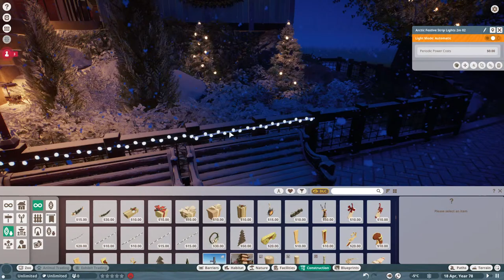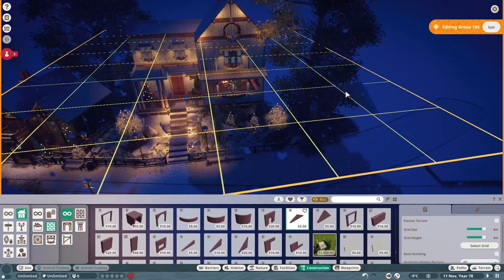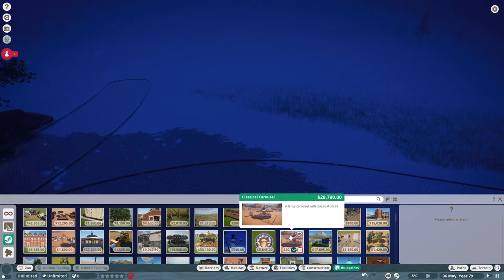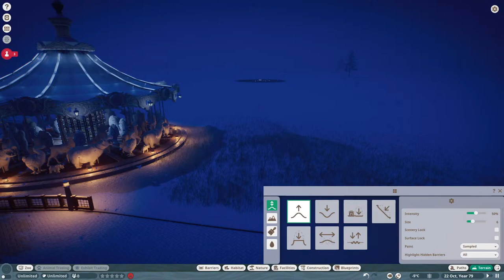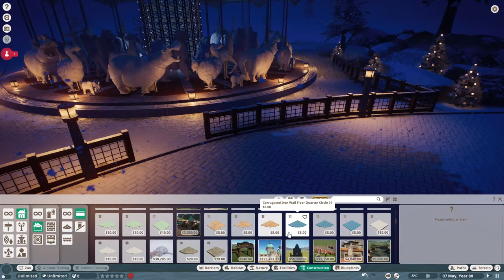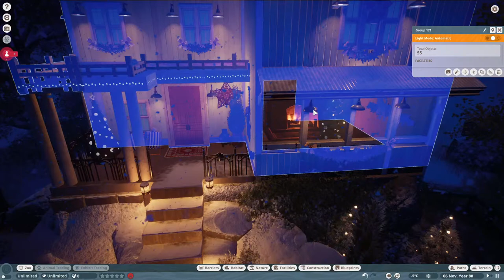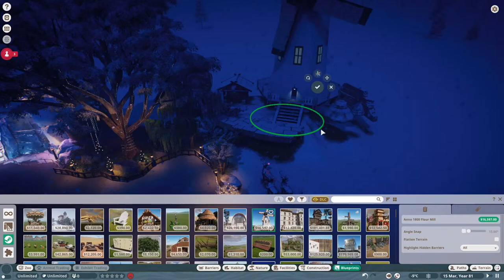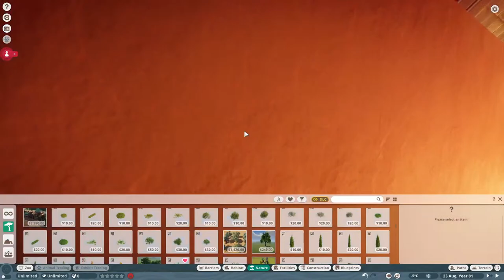Night Before Christmas Zoo Build! | Part 5 | Thomas Kinkade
► PC Specs
i7 -9700KF
1000 Watt 80 Plus Gold Power Supply